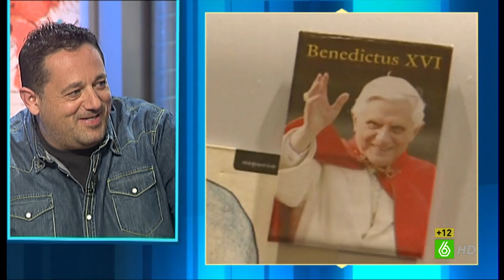En el aire - Buenafuente entrevista a Pepón Nieto y Paco Tous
Pepón Nieto y Paco Tous visitan el plató de 'En el Aire' para presentar 'Mitad y mitad', su obra de teatro, una comedia donde 'matan' a su 'madre'. Ambos actores cuentan sus anécdotas sobre los escenarios, y alguna experiencia de 'Los Hombres de Paco', ¿quieres saber por qué no llevaban gorra en la serie? Pepón Nieto te lo cuenta...